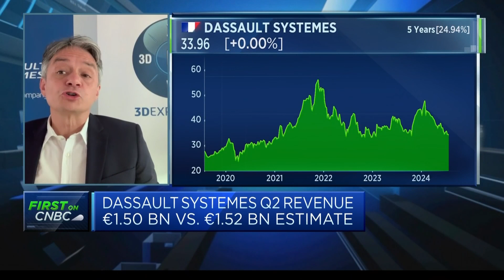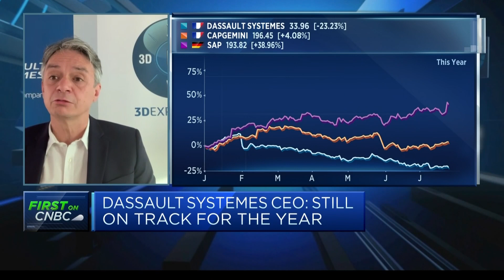U.S. political uncertainty is leading to delays in defense industry, Dassault Systemes CEO says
Pascal Daloz, CEO of Dassault Systemes, discusses the firm's half-year results and explains how volatile geopolitics is impacting the business.